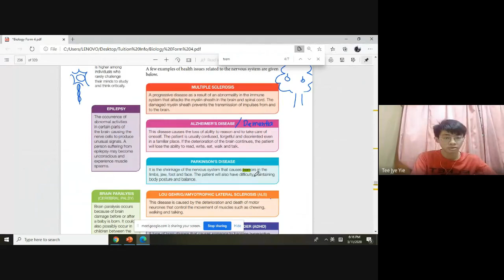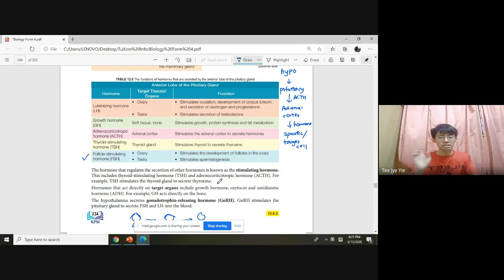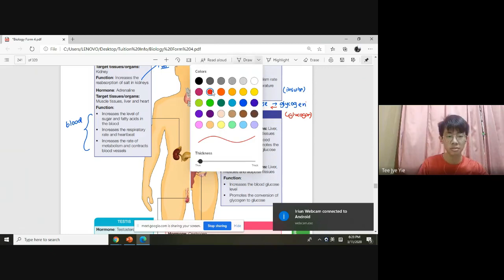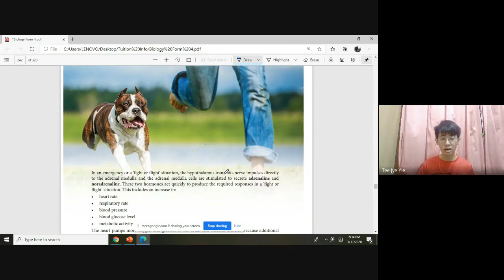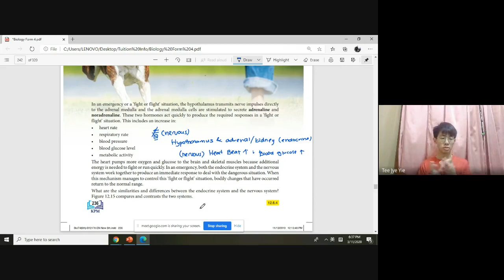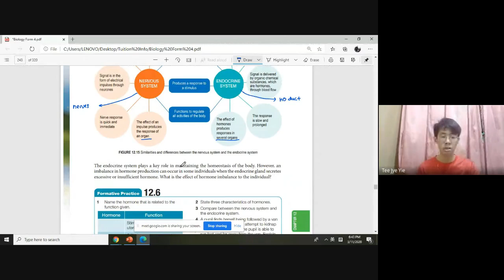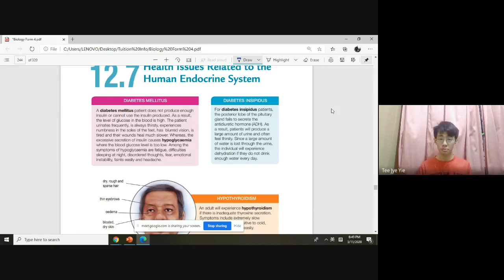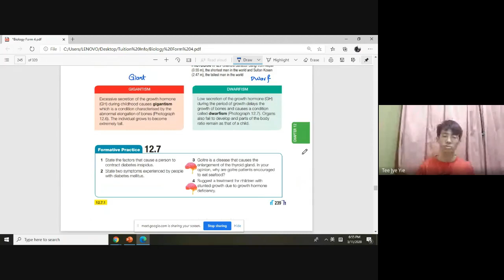KSSM Biology 中文讲解班 (Chapter 12.6 - 12.7)